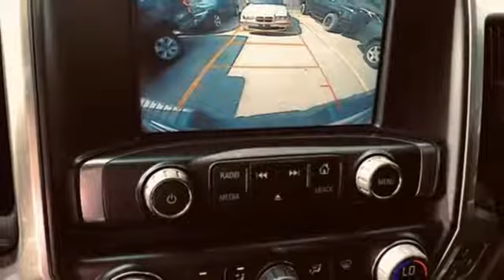Used 2017 Chevrolet Silverado 1500 Virginia Beach VA Norfolk, VA 18195180A - SOLD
Year: 2017
Make: Chevrolet
Model: Silverado 1500
Trim: LTZ
Engine: EcoTec3 5.3L V8
Transmission: 8-Speed Automatic with Overdrive
Color: Black
Interior: jet black
Mileage: 60485
Stock #: 18195180A
VIN: 3GCUKSEC2HG357486
JUST ARRIVED. PENDING INSPECTION. Black 2017 Chevrolet Silverado 1500 LTZ 2LZ 4WD 8-Speed Automatic with Overdrive EcoTec3 5.3L V8 8-Speed Automatic with Overdrive, 4WD, jet black Leather.brbrRecent Arrival!brbrAwards:br * 2017 KBB.com 10 Most Awarded BrandsbrReviews:br * Quick acceleration and strong towing/hauling ability thanks to available V8 engines; front seats are comfortable for long drives; cabin is pleasingly quiet at highway speeds; long list of available options allow for extensive customization. Source: Edmundsbrbrbr*Every Internet Price includes current applicable dealer discounts. Your additional costs are sales tax, tag and title fees for the state in which the vehicle will be registered, any dealer-installed options (if applicable) and a $699 dealer processing fee (Virginia, North Carolina). Prices are subject to change, and prior sales are excluded. While every reasonable effort is made to ensure the accuracy of this information, we are not responsible for any errors or omissions contained on these pages. Please verify any information in question with the dealer.

About MileOne Hall Dodge Chrysler Jeep Ram:
We are a new and certified used Chrysler, Dodge, Ram and Jeep dealership serving the Virginia Beach area.
If you live in Norfolk, Portsmouth or Chesapeake, you are just a short trip away from a new or used Chrysler, Dodge, Ram or Jeep car, truck, or SUV. Call or visit us today for your best deal!

Address:
3152 Virginia Beach Blvd